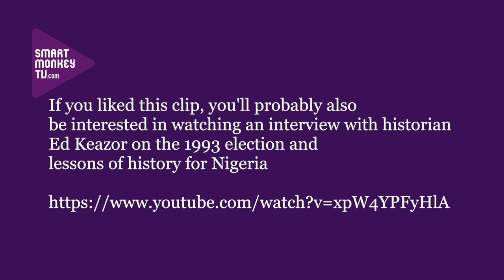Willie Currie: His comic novel Blue Eland Foxtrot on apartheid & eerie present day parallels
Author Willie Currie talks about: his novel Blue Eland Foxtrot; the story in the novel and its autobiographical aspects; the impact of the UDF; whether Afrikaans nationalism was a cousin of Nazism; and the eerie parallels between apartheid and the present day Government.